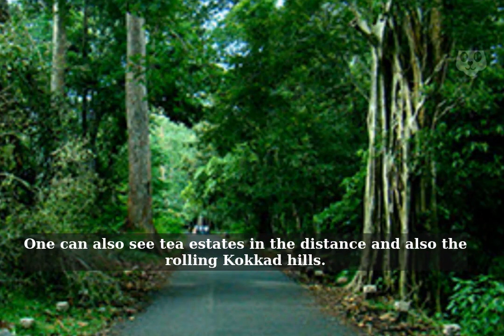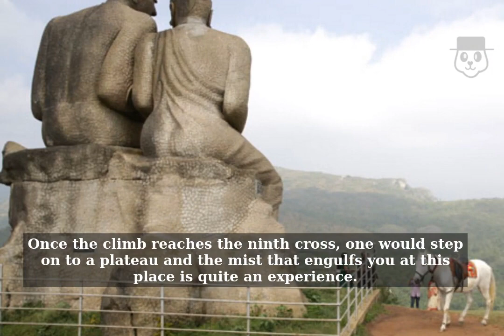Amrithamedu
Amrithamedu, popularly known as Kurisumala is a pilgrim centre as well as a trekker's delight. During Easter, pilgrims climb the 'Stations of the Cross', which would require a pilgrim to cover 14 points, with each point having a cross denoting various phases of Jesus Christ's last journey. During the course of the trek, when one reaches the third cross, a good stretch of Peerumedu becomes visible, which is indeed an enjoyable sight. One can also see tea estates in the distance and also the rolling Kokkad hills.

As one proceeds further up, the surrounding landscape soon becomes more and more breathtaking. Once the climb reaches the ninth cross, one would step on to a plateau and the mist that engulfs you at this place is quite an experience. This is Amrithamedu, the highest point in Kuttikkanam region in Idukki district.

For avid trekkers, the nearby Madamakulam, located towards the northern side of Amrithamedu is worth a visit. It is a natural pond, formed at the foot of a waterfall. The pond is encircled by big boulders and is surrounded by dense woods. Amirthamedu offers a bird's eye-view of the entire Peermedu region.
Nearest railway station:  Kottayam, about 75 km from Peerumedu.